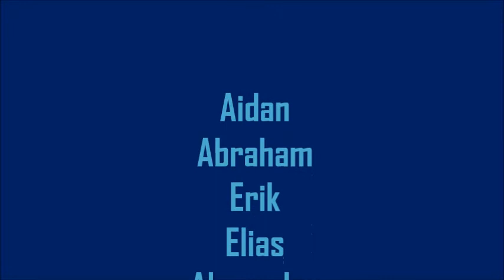NFL Flag San Diego Spring 2014 Titans VS Rams and Bills